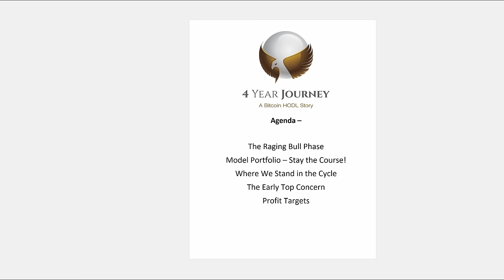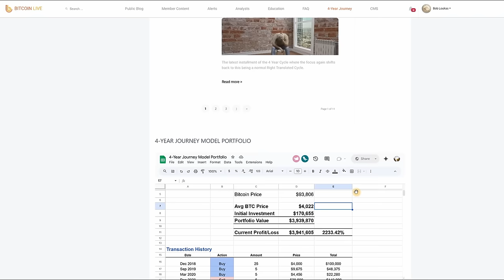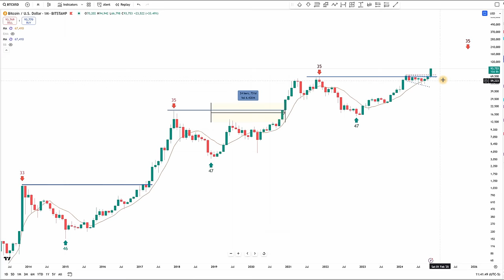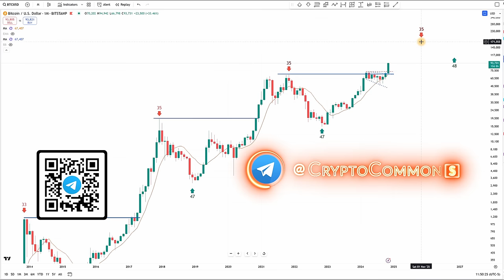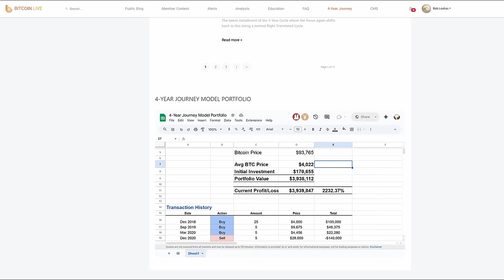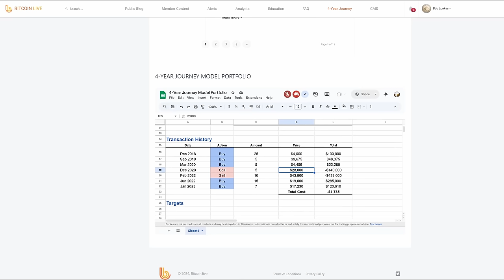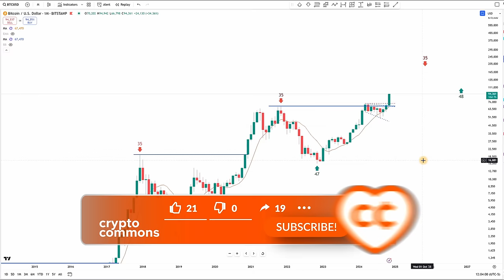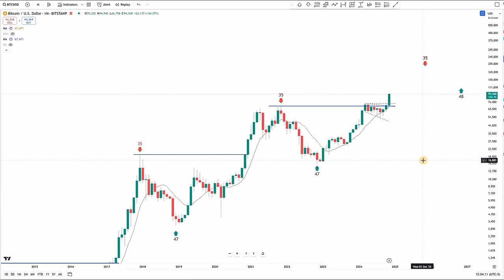ФАЗА ЯРОСТНОГО РОСТА БИТКОИН 🚀 (БОБ ЛУКАС)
BTC: 1JcJgpSHbrRwgnvLeteXNfNXxLgpDuxyMP
ERC 20: 0xC8b0CF755bec8155D371676D77A579D7E15fd7eD
BEP 20: 0xfD630bd4058b7412C42d5807f1128281e05ACCE8
TRC 20: TKSwnD6eyDmaBwpXhVoQKnvPAtJVYAywYy
DASH: XuhZGGGezSEqnDq5ETBkiMc4ARfS6UxQAi
LTC: LfGpGJjkcrgZV12VNnQdEx79uHgeHSS8oG
ETC: 0xDD6AEDD3C78d0E7e8b1E09c8D149C51d16486723